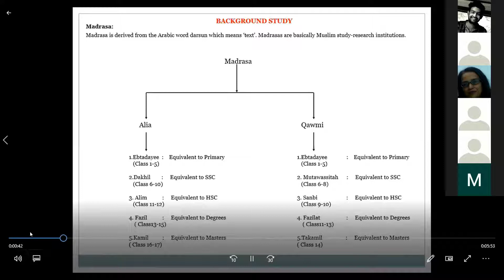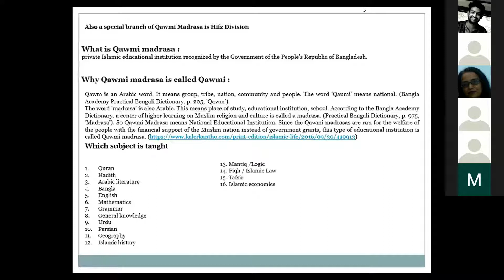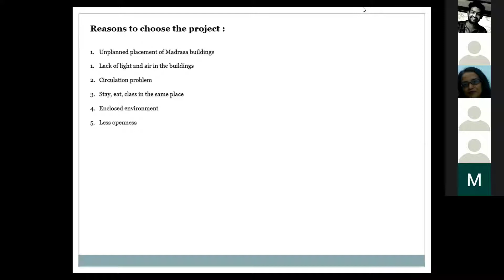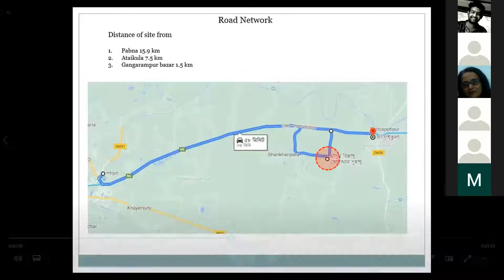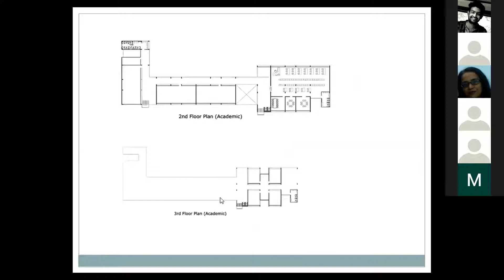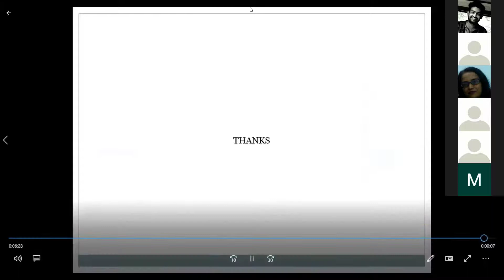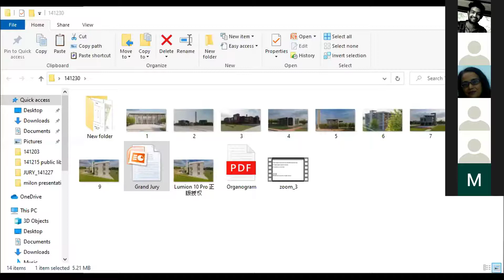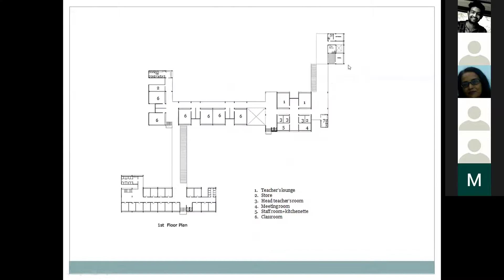Qawmi Madrasha Complex || PUST || thesis jury || archi jury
Techical Schiil and College
Design of a Meat Processing Industry || Thesis jury || archi jury
Organic Agro - Tourism Resort || Thesis jury || archi jury
SOS CHILDREN'S VILLAGE, PABNA || Thesis jury || archi jury
Shanta morium || thesis jury || archi jury
Begum rokeya Memorial complex || thesis jury
Heritage and the time being ( Resilience village hub )
​ @Archi jury
This video is a online jury which was held publicly.
Design of a Residence || PUST jury 2022
architecture jury
residence project jury
Archi jury
Architecture
architecture jury questions
design jury presentation
architectural design jury
design jury tips
architecture jury day
archi jury
architecture jury sheets
how to give architecture jury
architectural jury presentation
architectural urban project jury
jury
architectural bangla jury
bd jury
architecture online jury 2021

architecture jury
residance jury
Daffodil International University
Archi jury
Architecture
architecture jury questions
design jury presentation
architectural design jury
design jury tips
architecture jury day
archi jury
architecture jury sheets
architectural jury presentation
architectural highrise jury
jury
architectural bangla jury
bd jury